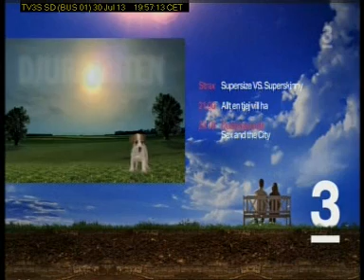Sweden SD BUS 01) 2013 07 30